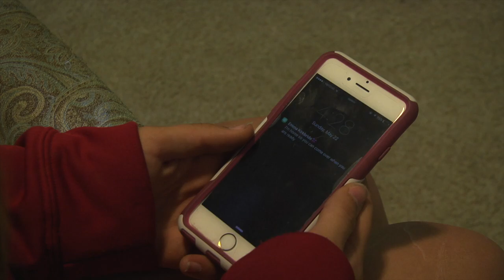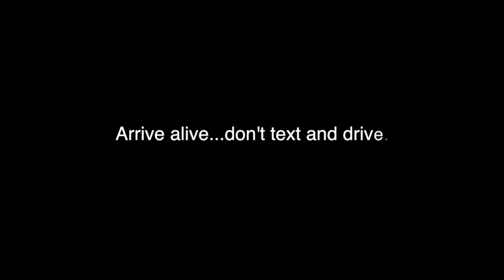Text & Drive - PSA Project - Emma Kirkbride